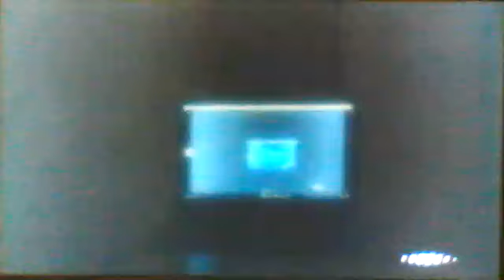Need for Speed: Hot Pursuit - Lightning Reflex [Episode 68]